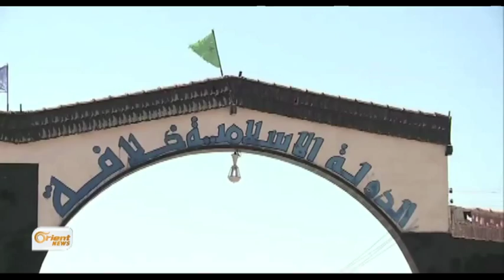Bajarokê Sirîn bi tevahî ji DAÎŞê hate rizgarkirin